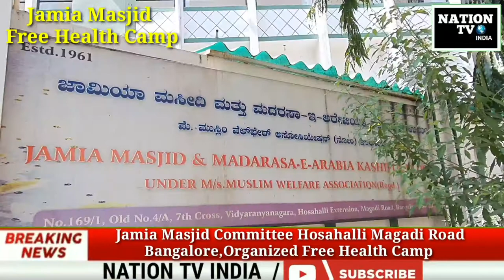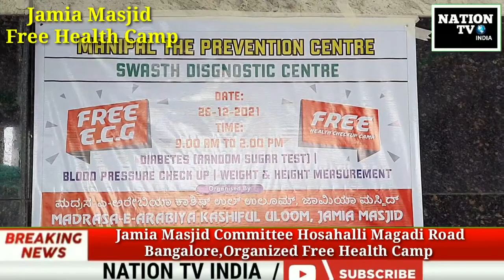Jamia Masjid Committee Hosahalli Magadi Road Bangalore,Organized Free Health Camp_Nation Tv India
Jamiamasjid#hosahallimagadiroad#BangaloreNation#Tv#India